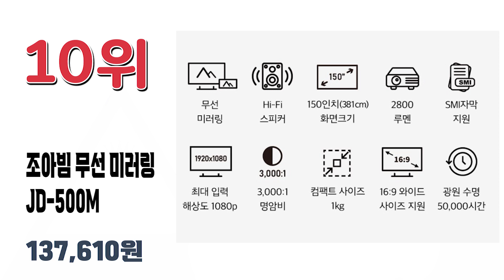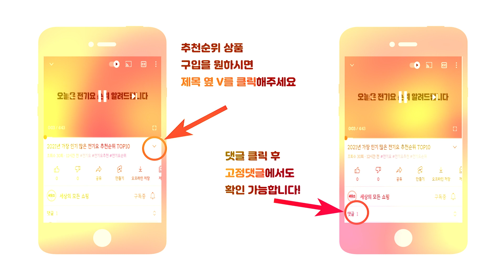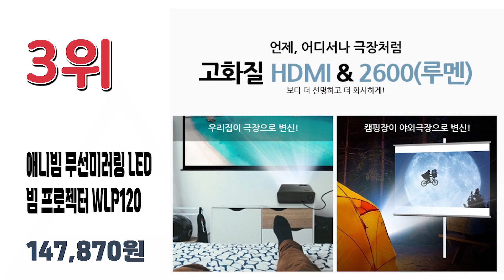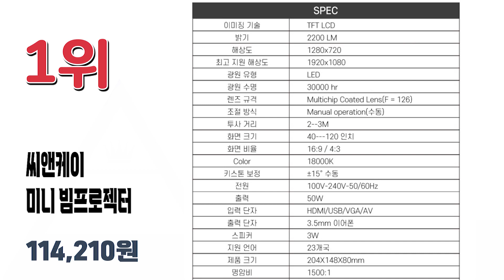2022년 많이 팔린 가성비 빔프로젝터 추천순위 TOP10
2022년 가장 인기 많은 빔프로젝터 추천순위 TOP10입니다.

🔥빔프로젝터 TOP10🔥

10위 조아빔 무선 미러링 LED 가정용 캠핑용 빔프로젝터 JD-500M
137,610원

9위 애니빔 안드로이드 스마트 빔프로젝터 FAD-450
295,000원

8위 EKASN DLP 4K해상도 지원 포터블 미니 빔 프로젝터
407,000원

7위 VANKYO Leisure 470 무선미러링 빔프로젝터
121,000원

6위 포무비 다이스 무선 빔 프로젝터
759,000원

5위 아이몰 갓성빔 프로젝터
138,000원

4위 Coms LED 미니 빔프로젝터 1500루멘 화이트 RE342S
94,800원

3위 애니빔 무선미러링 LED 빔 프로젝터 WLP120
147,870원

2위 조아빔 무선 미러링 HD급 고해상도 LED 빔프로젝터 JD-720H
176,400원

1위 씨앤케이 미니 빔프로젝터
114,210원